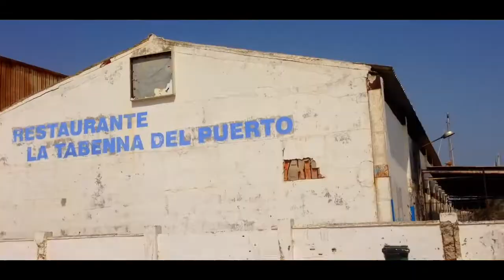شاهد كيف قضيت أول يوم لي في البحر..!!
أتمنى أن يعجبكم الفيديو إدا أعجابكم لا تنسوا الضغط على زر الإعجاب و الإشتراك في القناة.